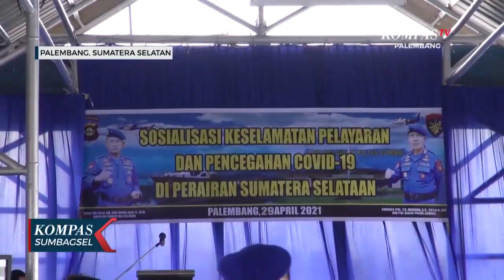Mudik Lebaran Angkutan Air Dikurangi Kapasitasnya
PALEMBANG, KOMPAS.TV - Ditpolair Polda Sumatera Selatan, akan awasi kapal penumpang saat mudik lebaran. Kapasitas penumpang kapal dikurangi untuk mencegah penularan Covid-19.

Pengemudi dan awak kapal penumpang di Palembang Sumatera Selatan, mendapatkan sosialisasi keselamatan air, yang dilakukan Ditpolair Polda Sumsel, menjelang mudik lebaran.

Selain itu mengantisipasi penyebaran Covid-19 pada angkutan kapal, Ditpolairud akan mengawasi kapal penumpang, untuk mengurangi setengah kapasitas muatannya.

Pengawasn tersebut, dengan mendirikan posko pengawasan yang berada di pelabuhan Boom Baru dan Muara Kumbang, pada 6 hingga 17 Mei nanti.